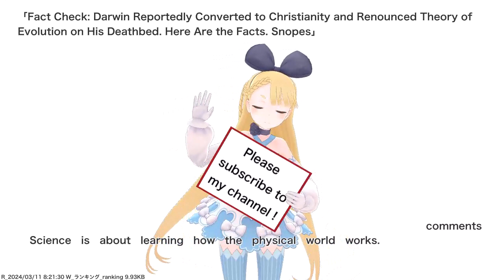Fact Check: Darwin Reportedly Converted to Christianity and Renounced Theory of Evolution on His...